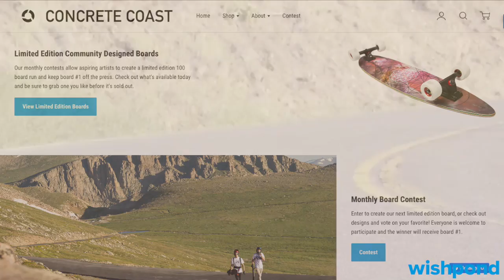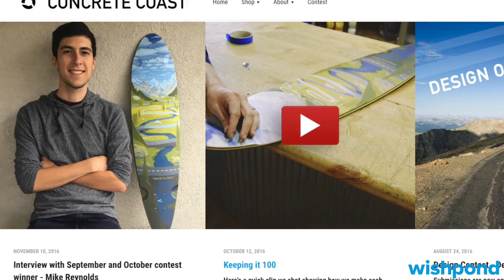Customer Success Story: Concrete Coast Boosts Sales Using Photo Contests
Create a Photo Contest to crowd source pictures, gain new leads, spread brand awareness and engage your customers.

Bree Nakatani, Director of Customer Success

Concrete Coast Video Footage: Instagram @concretecoast
Song: MÖWE - Birds Flying High